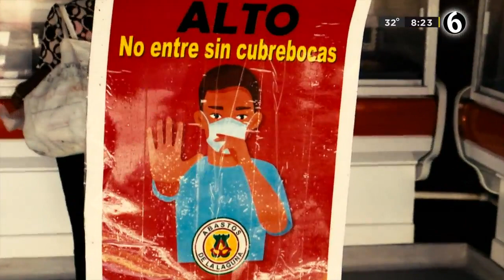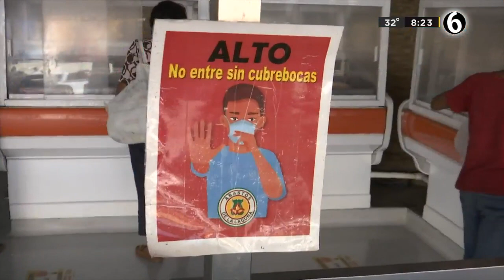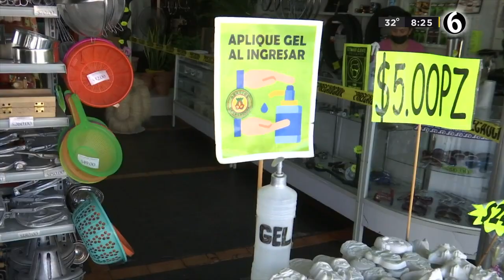Mercado Abastos sin medidas sanitarias ante Covid-19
El mercado de Abastos en Torreón es uno de los lugares con más aforo, sin embargo, las medidas sanitarias no se respetan del todo.